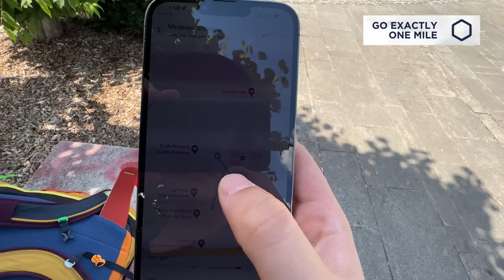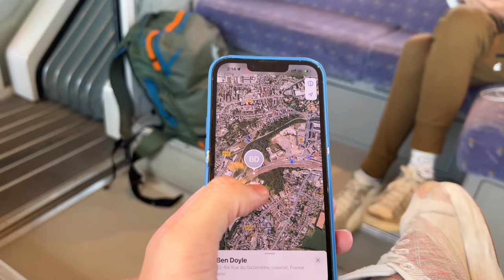Playing a 72 Hr Game of Tag Across Europe - Ep 5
Watch the next episode of Jet Lag right now on Nebula

Edited by Adam Chase, Ben Doyle, Henry Ariza
Motion graphics by Lili Pereira, Dom Burgess, Max Moser
Audio by Graham Haerther, Donovan Bullen, Henry Ariza

The production has offset 10x its estimated carbon impact through a cookstove replacement program in China certified by the Gold Standard